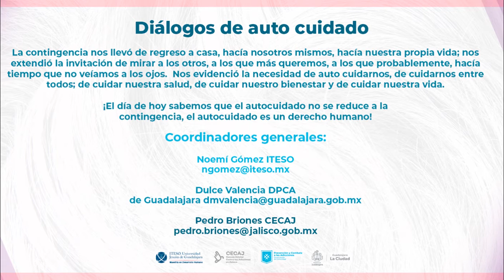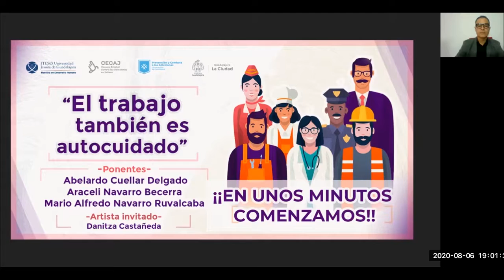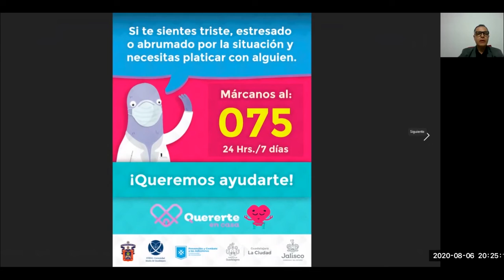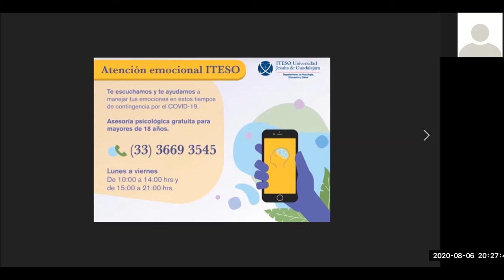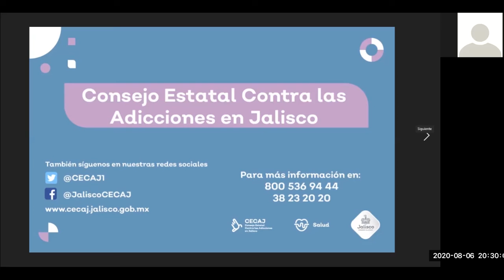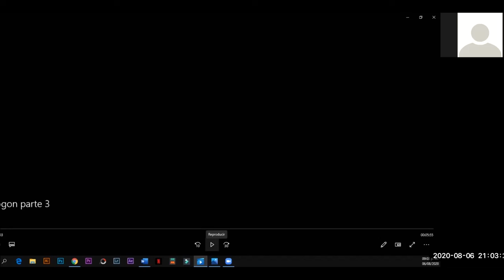ITESO 9.- El trabajo también es autocuidado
Diálogos de Autocuidado
ITESO
Departamento de Psicología, Educación y Salud ITESO
Consejo Estatal contra las adiccione sde Jalisco
Dirección de Prevención y combate a las adicciones de Guadalajara